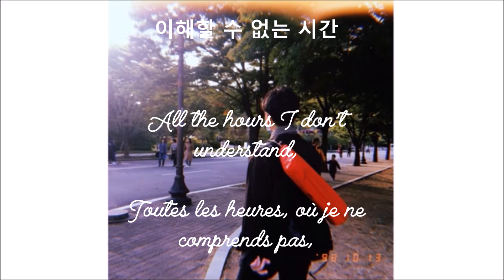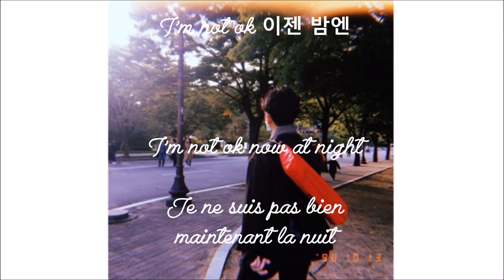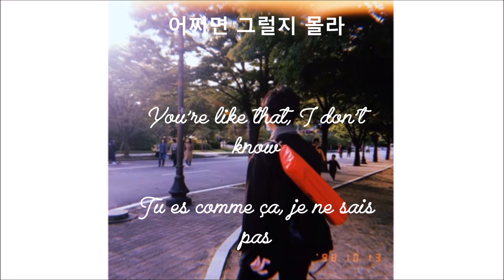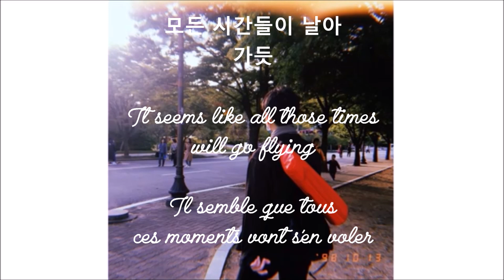DA￦N (다운) – Insomnia (불면증) feat. YAYYOUNG KOREAN/ENGLISH/VOSTFR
DA￦N works with his Vintage Vibe crew on Soundcloud. He evolves especially in the R & B and make you chill.

Sorry for not having posted a translation for so long. I hope you enjoy this video :)

This music isn't belong to me, I respect the creators and artists this song, I'm translate only the english lyrics.